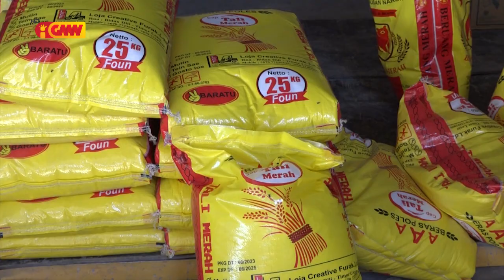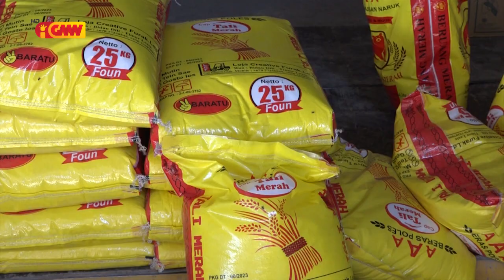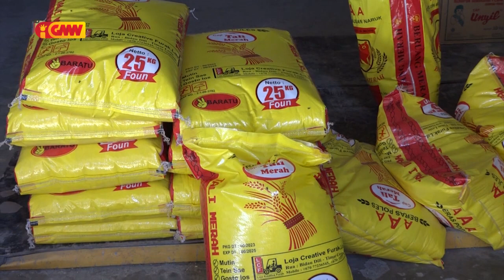Kompañia Importador Fós rezeita deklarasaun husi Tane Konsumidor kona ba espekulasavun folin fós